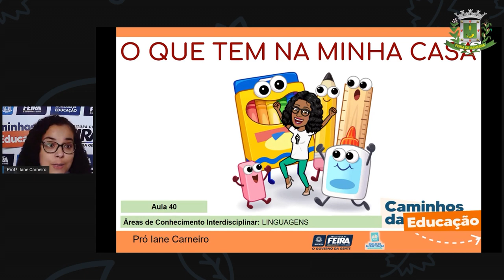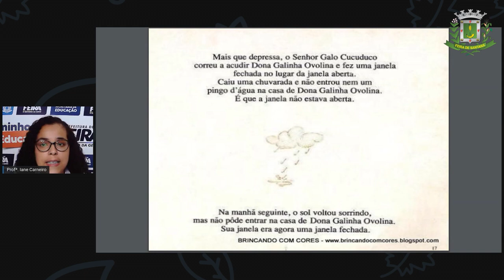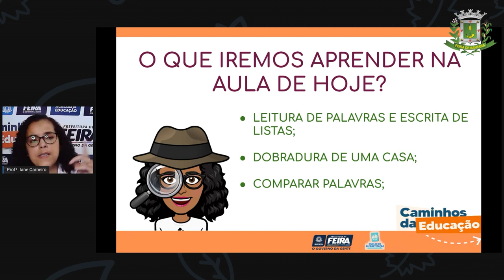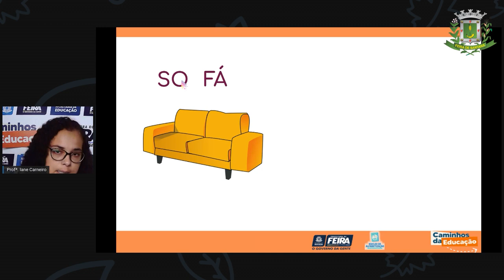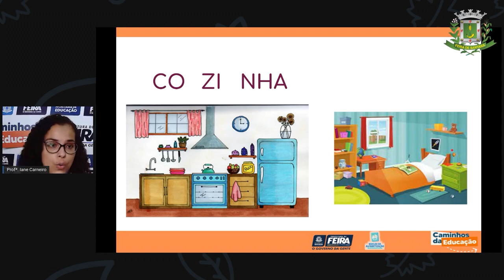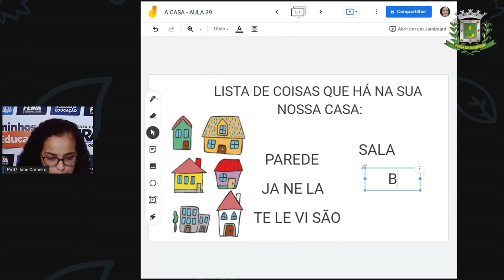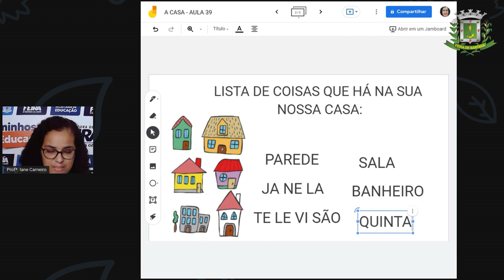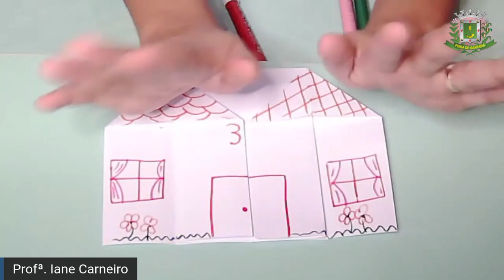1ºANO Aula 40 Profª Iane Linguagem O que tem na minha casa